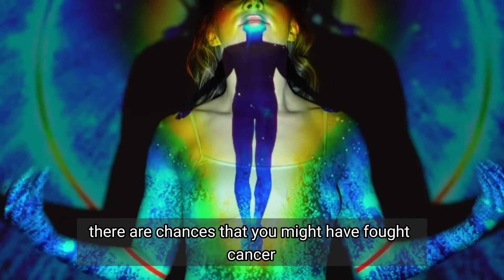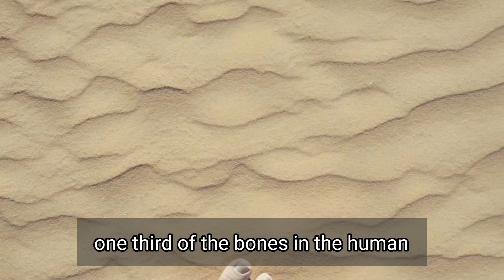10 Fun Facts about the Human Body you didn't know